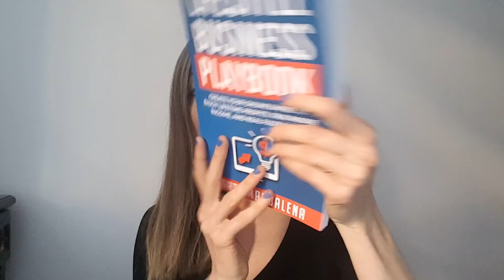Client Testimonial | Marta Magdalena | Happy Self Publishing